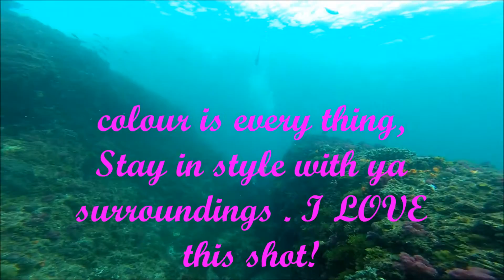BYRON BAY julian rocks Dive with Blue Bay Divers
fun at the rock